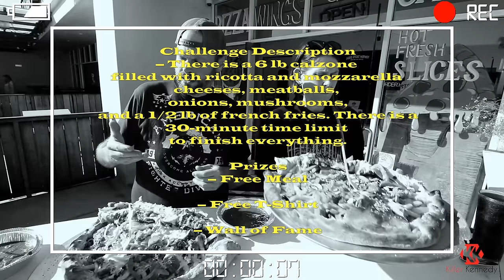Massive Calzone Challenge | ManvFood | Molly Schuyler | Beach Eats